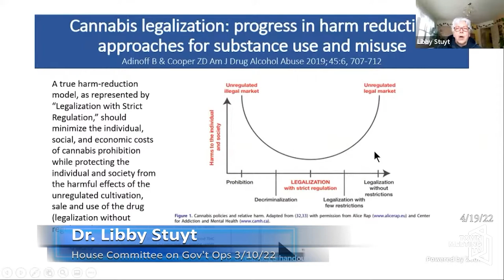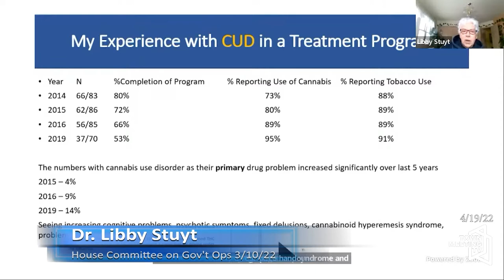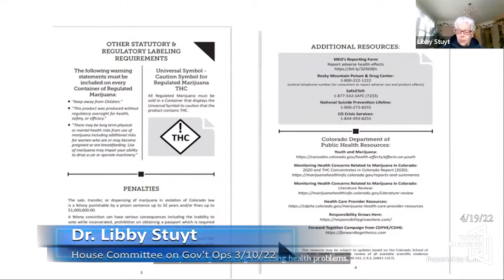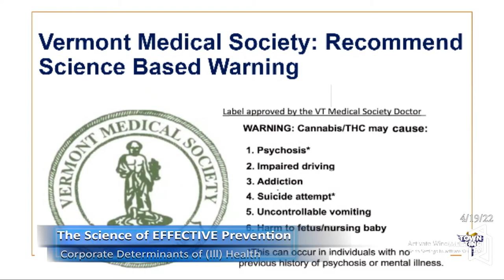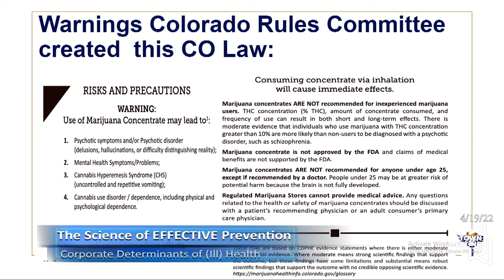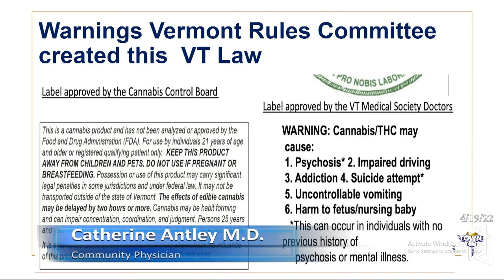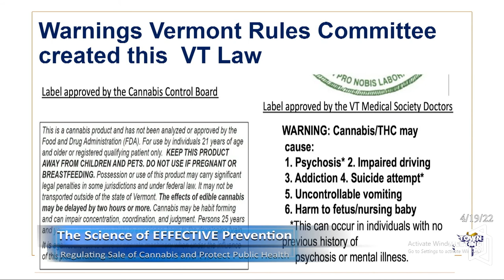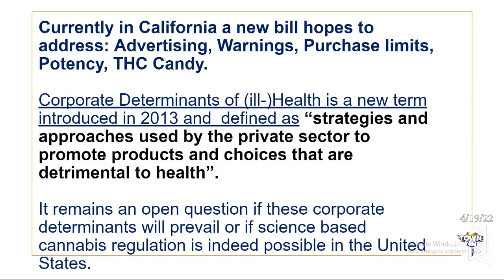Can the State Regulate the Sale of Cannabis and Protect Public Health?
The Science of EFFECTIVE Prevention

Catherine Antley, MD, presents and responds to testimony on legal cannabis regulation and reacts to the committee's decisions.

4/19/2022